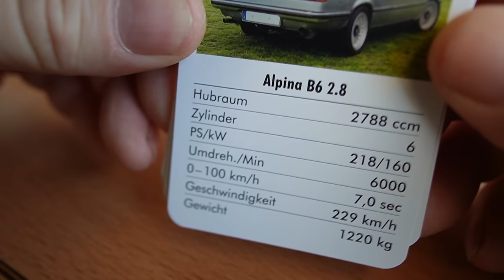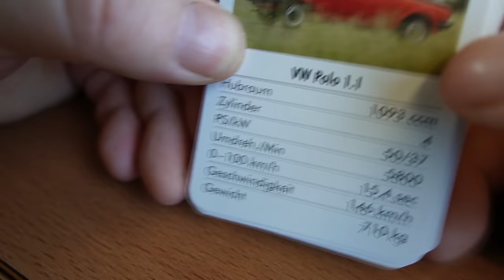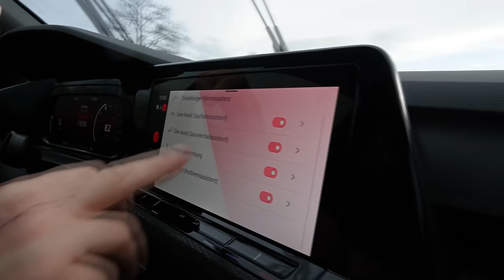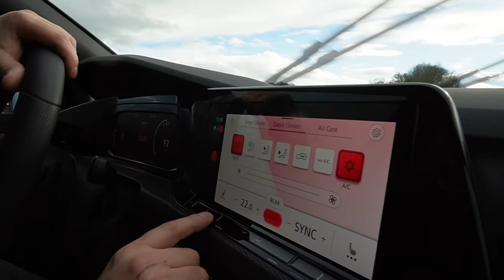Mein Altes weg und dafür bekommt sie ein NEUWAGEN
Hauptsponsoren

Tecpo
Motul
Febi
Coolmaster